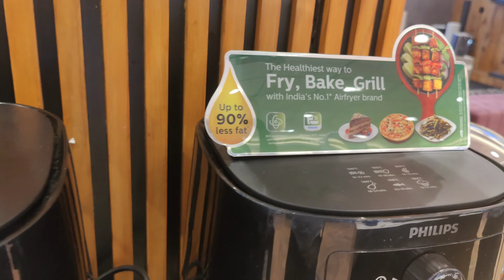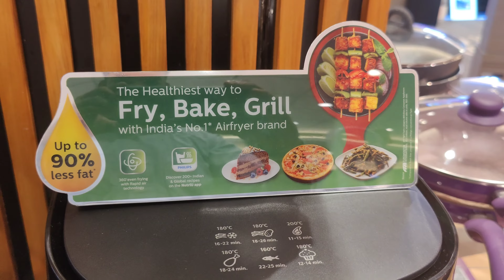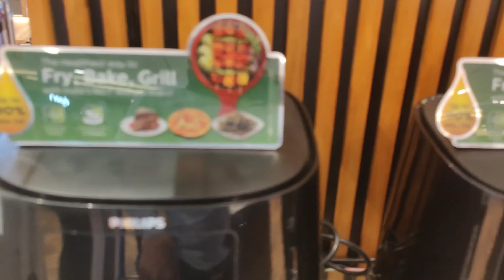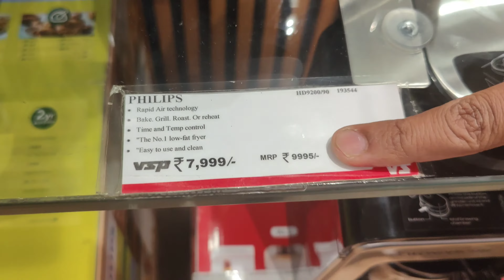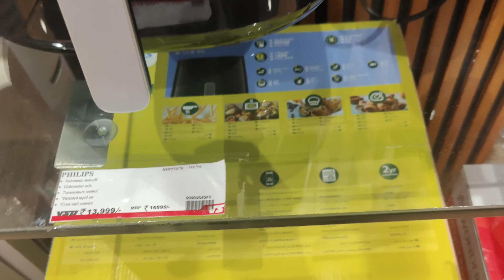PHILIPS Air Fryer HD9200/90 || HD9252/90 || uses up to 90% less fat | Rapid Air Technology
MAKE COOKING HEALTHIER WITH PHILIPS AIRFYERS

Philips Airfryers are the No. 1 Airfryers in India. You can fry, bake, grill and roast with the Philips range of Airfryers. Available in different sizes with the latest technology, Philips Air fryers are a product of continuous innovation by the Philips
Philips Domestic Appliances team. Buy India’s most loved electric home appliance from the official Philips Domestic Appliances India website and bring home health for your family.

WHAT YOU GET WHEN YOU BUY PHILIPS AIRFRYER:

Rapid Air Technology: The Philips Airfryer’s Rapid Air technology, with its starfish design, swirls hot air to cook your favourite foods to crispy perfection, with up to 90% less fat*. The Philips team has been perfecting the Airfryer
technology for over 10 years.

Size Availability: The Philips Airfryer is available in 2 sizes- 4.1 Ltr and 6.2 Ltr, so you can cook for your whole family in one go! You can cook up to 5 meal portions in one go for your friends and family, making it one of the finest kitchen appliances.

Connected with NutriU App: Philips Airfryer XL Connected comes connected with NutriU App and is compatible with Amazon Alexa allowing you to cook remotely. The NutriU App, available on both App Store and Play store, provides daily

inspiration for new recipes. Find the recipe you want to cook and send the settings from your phone to the Airfryer. You can monitor your meal from the comfort of your couch, the App will tell
you once your meal is done! You can Fry, Bake, Grill, Roast and even reheat in the new Philps Airfryer XL Connected.

Recipe Booklet by Chef Ranveer Brar: Download specially curated Airfryer recipe book by Celebrity Chef Ranveer Brar for Philips Airfryer. From baking to creating meals, the recipe book will make you cook more with your Airfryer.

IS IT WORTH TO BUY PHILIPS AIR FRYER?

Yes, Indeed It is great worth to buy a Philips Airfryer. A Philips Airfryers give you controls to make great-tasting meals that are virtually oil-free. Frying with air makes food crispy on theoutside and tender on the inside – without all that oil, mess and odour.

WHAT IS THE DIFFERENCE BETWEEN PHILIPS AIRFRYER NORMAL AND XL?
Capacity difference between normal & XL.

XL capacity – 1.2Kg/6.2L
Normal capacity – 0.8Kg/4.1L

* WHY IS PHILIPS BEST AIR FRYER?

Philips offer best Airfryers range therefore holds the lead position in the Air fryer market because Philips Airfryer gives “Perfect 360 degree even frying with its Patented Rapid Air Technology.”

We ensure creating holistic experience for the consumers to utilize the Airfryer for their everyday cooking and not just snacking needs.

WHAT IS THE MEANING OF RAPID AIR TECHNOLOGY?

Rapid Air technology is patented technology with key features:

Rapid circulating - Superfast - super hot air that cooks food without oil.

Heating coil on top for direct heating – Heat reflection at bottom for even texture.

Faster frying – Crisper food crispy on the outside, juicy on the inside.

No tossing, turning of food required even if quantity is too large.

No need for preheating